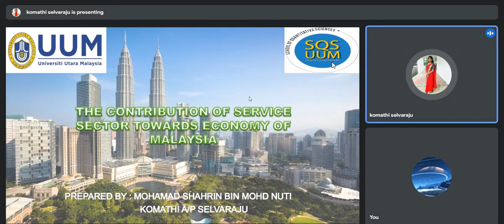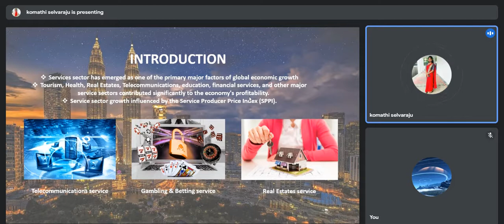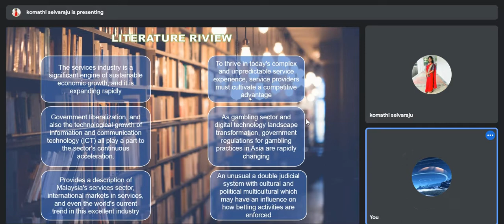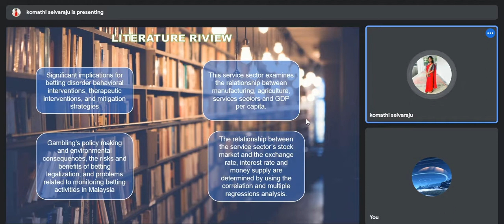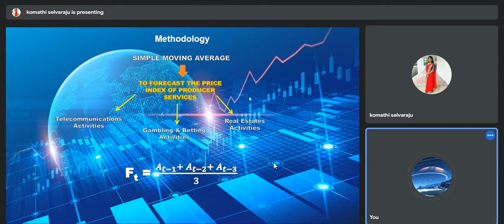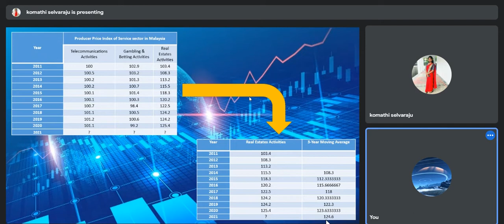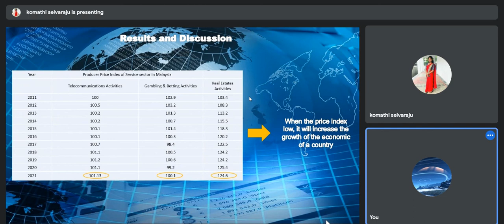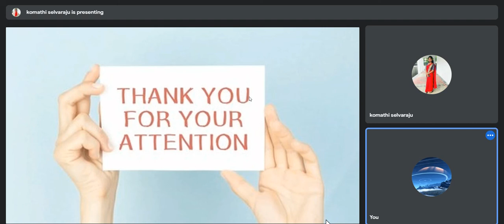Project Price index